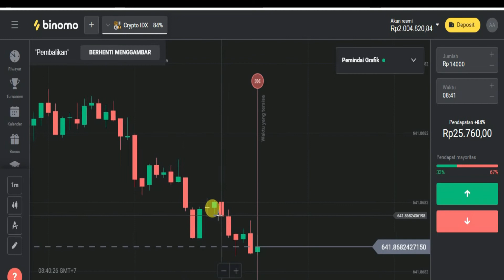Cara managemen keuangan (money Managemen) untuk trader pemula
Cara managemen keuangan (money Managemen) untuk trader pemula. Untuk lebih lengkapnya bisa mengunjungi Channel kami Persen Profit. untuk yang ingin tabel manageme keuangan (MM) nya agar kita tau batasan profit silahkan komentar di bawah video ini.